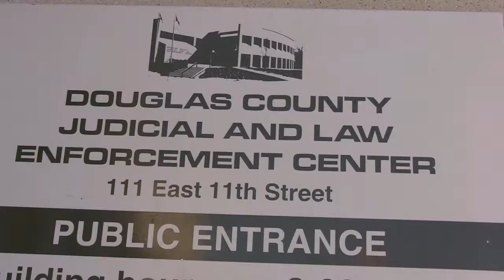Seat Belt Enforcement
Santa's sleigh safety is not the only traffic concern Lawrence drivers should have this holiday season.